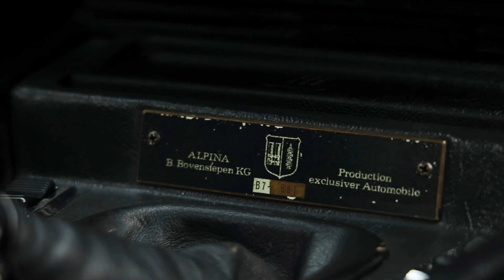1978 Alpina B7 Turbo POV Driving Experience! (#001 built)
Join us on an exhilarating POV journey as we hit the open road in the first Alpina ever built, the 1978 BMW Alpina B7 Turbo (#001) - a true vintage masterpiece that has stood the test of time.

In this adrenaline-pumping video, experience the sheer power and elegance of this Alpina B7 Turbo as we navigate through scenic landscapes and winding roads. Hear the roar of the turbocharged engine and feel the wind in your hair as we unleash the full potential of this classic beauty.

Witness the magic of the 1978 BMW Alpina B7 Turbo in all its glory. Hit play and let the adventure begin!